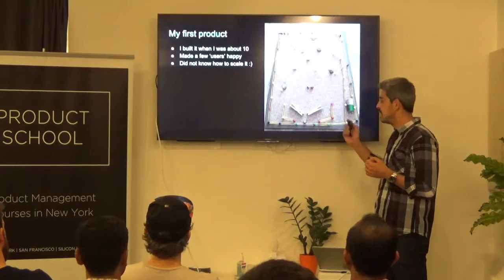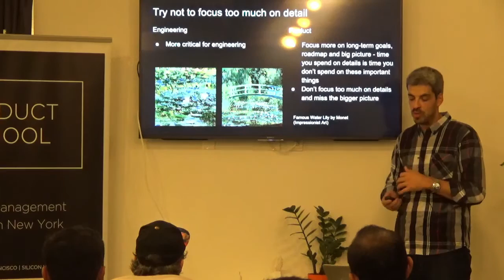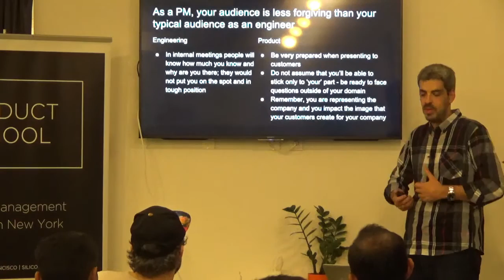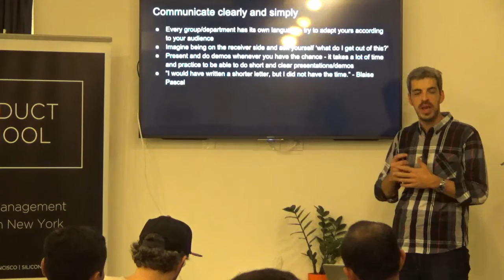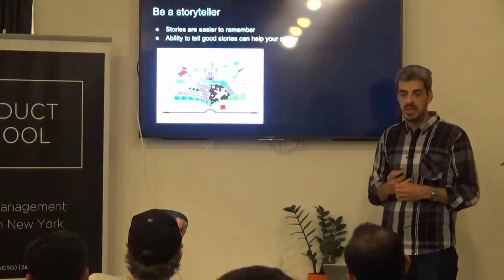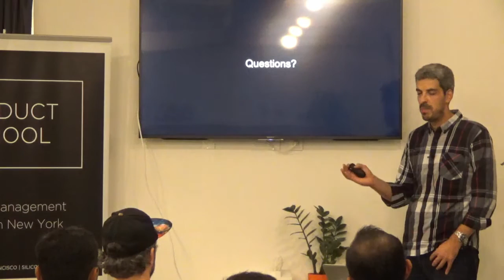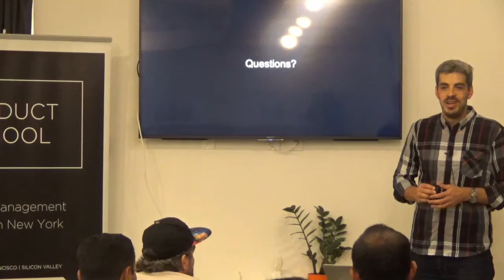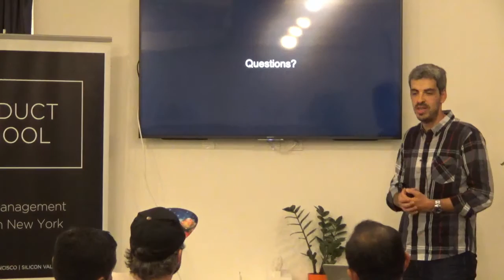How to Get From Engineering to Product Management by Olapic PM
Product Management event in New York about how to get from engineering to product management.

Transitioning from Engineering to Product is not simply "natural." A lot of the products that we use today rely heavily on technology. However, knowing how to build the product is just one of the many important aspects in your new reality. In this talk, we went over how to have a successful transition between these two roles.

Important aspects are to use your technical knowledge and expertise to better understand and connect with your team, to develop deep user empathy and try to understand all the different points of view and to try to understand how you, as the influencer, can help everyone.

Janko is Director of Product for Enterprise Platform at Olapic. Olapic’s earned content platform amplifies brands' engagement and performance across every channel using moderated, rights-approved, high-converting images and videos taken by real people.

Prior to Olapic, Janko was building products at Amplify Education and Thomson Reuters. Before that, he was leading engineering teams at Seavus, a global software development and consulting company. Janko has a bachelor of science in Computer Science and speaks 5 languages.

ABOUT US:
We host product management, data and coding events every week in Silicon Valley, San Francisco, Los Angeles, Santa Monica, Orange County and New York.

If you want to become a product manager in 8 weeks, see our upcoming courses